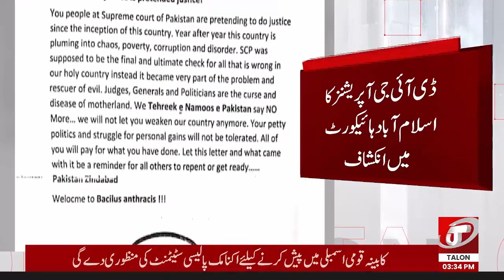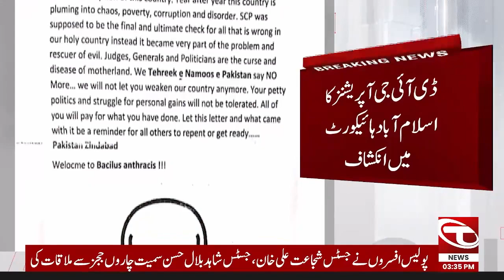Talon News Revealed Big Revelations About Judges Letter